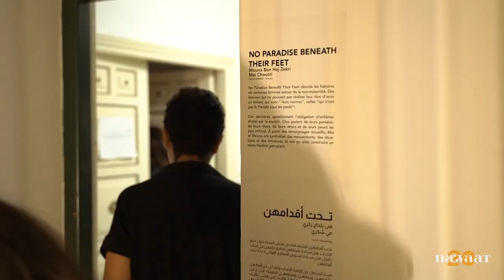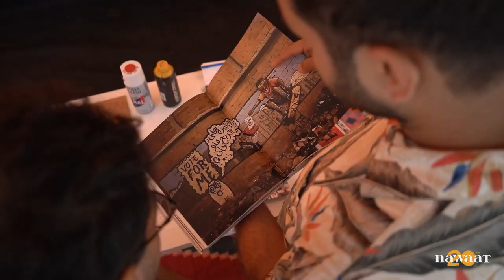Nawaat Festival #4: Day 2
Le deuxième jour du Nawaat Festival a été marqué par des échanges enrichissants sur des enjeux cruciaux. Intitulée "Du Brésil à la Tunisie : Agir pour la planète", cette rencontre a vu la participation de Jonaya De Castro et Digo Amazonas, membres de la MEGAFONE Coalition, qui ont partagé leurs perspectives sur le contexte géopolitique et social du Brésil. Les discussions ont mis en lumière les formes de résistance et de lutte des peuples autochtones face aux défis posés par l'industrie et la dégradation environnementale.

Nawaat debates intitulé « l'avenir des médias indépendants et contestataires » s'est tenu en présence de figures emblématiques telles que Zied Dabbar, président du Syndicat national des journalistes tunisiens, Alain Gresh, ancien rédacteur en chef du Monde diplomatique et fondateur d'Orient XXI, ainsi que la rédactrice en chef de 7iber, Lina Ejeilat. Ces intervenants ont exploré les défis auxquels font face les médias indépendants dans un monde en constante évolution, où les valeurs journalistiques sont plus que jamais mises à l'épreuve.
Le débat a mis également en lumière des questions cruciales, notamment le traitement médiatique occidental du génocide à Gaza et la complexité des dynamiques au Moyen-Orient.
Tout au long du festival, une installation retraçant les 20 ans de Nawaat a captivé les visiteurs. Cette exposition visait à rappeler le rôle fondamental que Nawaat a joué en tant que média indépendant et acteur du changement en Tunisie. À travers son engagement militant, médiatique et de plaidoyer, Nawaat a contribué à promouvoir la justice sociale et à donner une voix aux sans-voix.

La journée s'est clôturée en beauté avec un concert du groupe Broua, qui a présenté son nouvel album Esfer. Ce spectacle vibrant a mis en avant la richesse musicale, renforçant au passage l’engagement de Nawaat envers la culture et l'expression artistique.

Nawaat Festival continue d'être un espace de réflexion, de partage et d'inspiration, rassemblant des voix diverses pour bâtir un avenir meilleur.